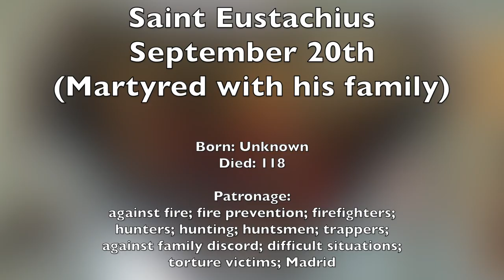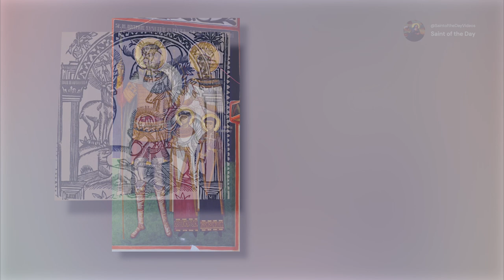Saint Eustachius and Family, Martyrs - September 20th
Born: Unknown
Died: 118

Patronage:
against fire; fire prevention; firefighters;
hunters; hunting; huntsmen; trappers;
against family discord; difficult situations;
torture victims; Madrid